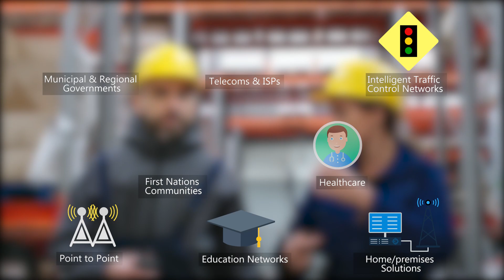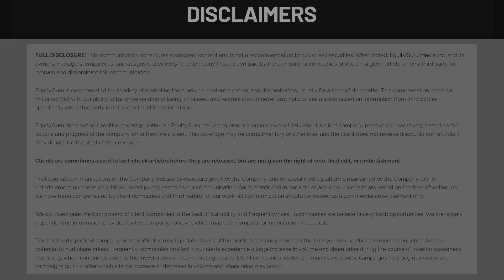LITE Access Technologies (LTE.V) bringing last mile fiber optic connection to the world's doorstep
In the beginning, there was smoke signals and drums, then came semaphore, but these technological wonders only allowed for communication of a relatively short distance with a rudimentary language. The telegraph and Morse code managed to advance the idea of telecommunications across the Atlantic, but it was costly and only carried 24 ‘calls’ per line.

The invention of the telephone, television, computers and the internet eventually exceeded the capability of traditional coaxial cable networks, creating the need for a new transmission medium – silica glass strands. First developed for endoscopic surgery, optical fibre exponentially boosted the efficiency and capacity of telecommunications by replacing electrical pulses with beams of laser light.

First, optical fibre cables traversed the watery distance between continents, now there are over 300 submarine cables and a total of 4 billion miles of optical fibre spanning the planet. Now the FTTX (Fibre to the x) revolution brings the speed and convenience of fibre optic transmission to your door. One of the companies at the forefront of this next generation of fibre optic application is LITE Access Technologies (LTE.V) based out of Langley, British Columbia, Canada.

LITE Access operates using proprietary air-blown fibre deployment technologies, providing end-to-end broadband fiber connectivity in a non-invasive, efficient and future-proof manner. Partnering exclusively with a European manufacturer, LITE Access, created its own customized cutting blade for quicker, cleaner, consistent micro and narrow trenching activities during fibre optic installation – a first in the industry.

As a result, the firm works with municipal and regional governments, telecoms & ISPs, intelligent traffic control networks, First Nations communities, healthcare, point to point, and education networks as well as providing fibre to home/premises solutions.

LITE Access has accumulated multimillion-dollar backlog of installation agreements in Canada and the UK as the company continues to build orders in a post-Covid world.

This is the year of 5G and LITE Access is well on its way helping create the necessary network backbone to carry us through to the next technological age.

Attribution:
Video by Roman Koval from Pexels